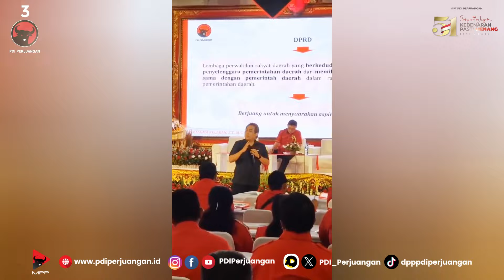Pendidikan Caleg Terpilih I G N Kesuma Kelakan Berbagi Pengetahuan dan Pengalaman di Legislatif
Anggota DPR-RI  I G N. Kesuma Kelakan menjadi narasumber pada acara Pendidikan caleg terpilih yang di gelar DPD PDI Perjuangan Provinsi Bali yang dimulai dari tanggal 20-23 Juni 2024.

Dalam acara ini, Kesuma Kelakan berbagi pengetahuan dan pengalaman berharga di bidang legislatif, memberikan wawasan mendalam tentang tugas dan tanggung jawab sebagai anggota legislatif.